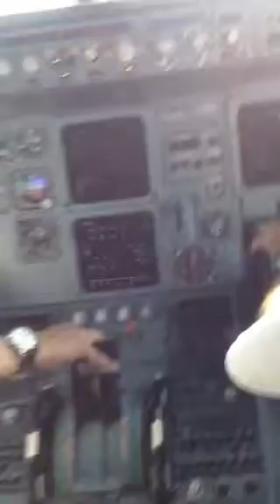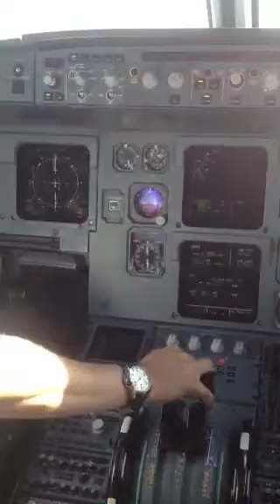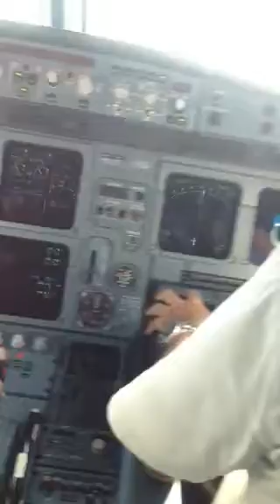Approach to Madeira (LPMA) from a cockpit view TAP-A319